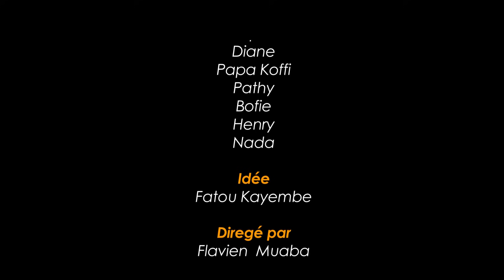PRINCE SHERIKA Ep3| Cherika, Fatou, Chapelet, Papa Koffi, Nkela, Prisca, Pede Nada...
un film de CALEB TUKEBANA , ecrit et diriger par FATOU KAYEMBE

Ici vous ne trouverez  que des films,Théâtre,Comédie,Série congolais.

Aidez-nous à aime et à partager nos Films,Théâtres,Comédies,Séries avec vos Proches